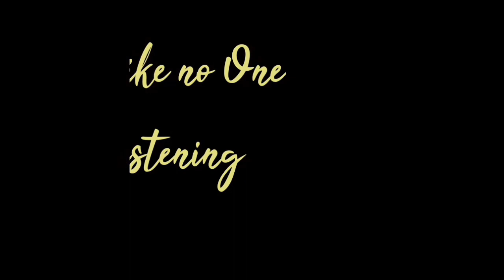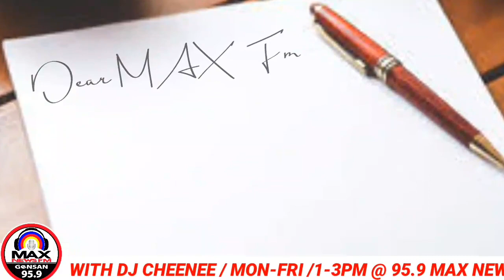MAX BLANGKO SA PUSO || THE SABRINA STORY on DEAR MAX FM W/ DJ CHEENEE /3-4-24